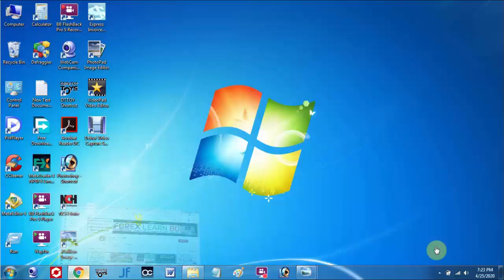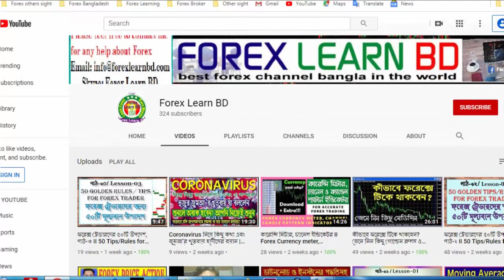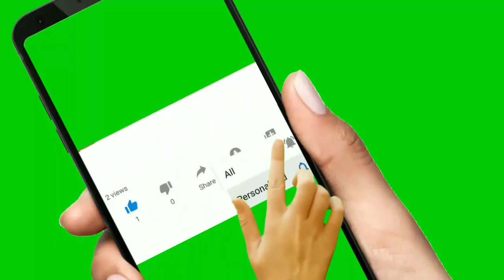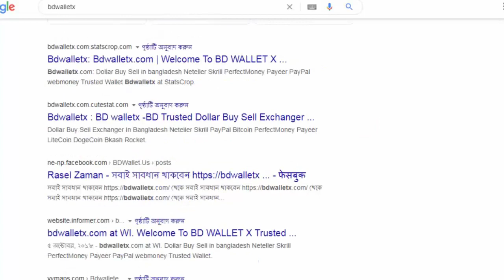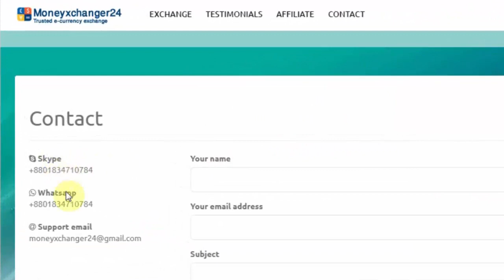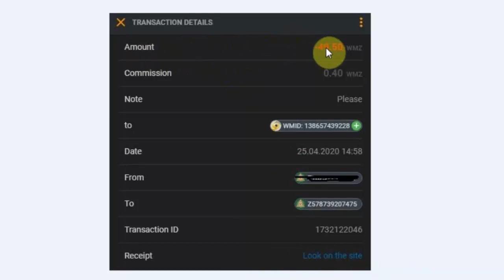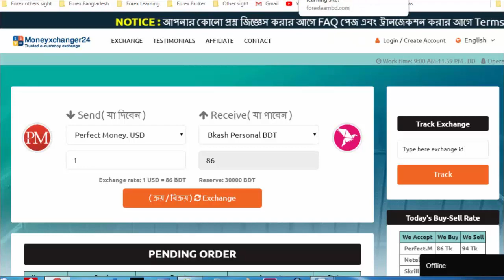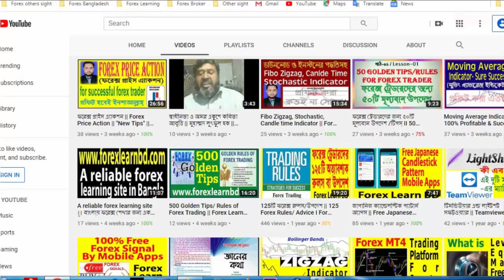USD bye sell scam website in BD | প্রতারণার ফাঁদ- বাংলাদেশে অনলাইনে ডলার বেচাকেনা | Forex Learn BD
ডলার সেল বাই ওয়েবসাইট ওপেন করে অনেকে বাংলাদেশে প্রতারণার ফাঁদ পেতেছে। এ ব্যাপারে বিভিন্ন পত্র-পত্রিকায় লেখালেখিও হয়েছে। আমি ২ জন এরকম ক্রেতার হিস্টোরি অত্র ভিডিওতে প্রদান করেছি। এই ভিডিওটি আশারাখি ভাল লাগবে। ভালো লাগলে অবশ্যই শেয়ার করবেন, কমেন্ট করবেন এবং লাইক দিবেন।

রিয়েল ও ডেমো একাউন্ট ওপেন করার লিঙ্ক:
Link to Open Real and Demo Account: